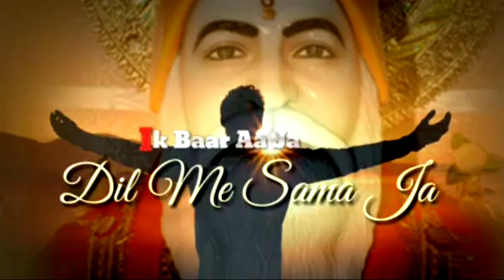Satnam sakhi new bhajan | इक बार आजा दिल में समा जा तुझको पुकारू सदा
Satnam sakhi new bhajan | इक बार आजा दिल में समा जा